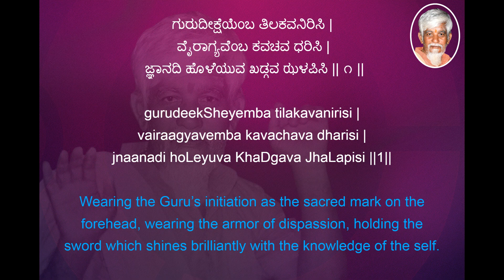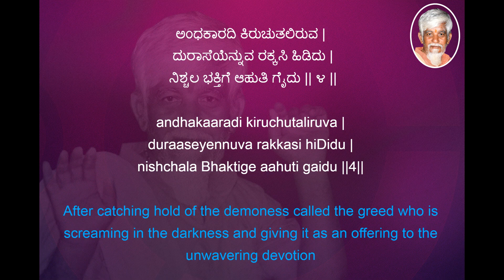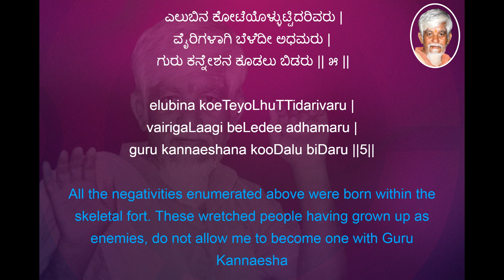dheeranaagu veeranaagu - Ghananubhavasara English Translation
🕉️ ಶ್ರೀ ಸತ್ಉಪಾಸಿಯೇ ನಮಃ 🕉️

With abundant grace of Sadguru Sri Sat Upasi, Satyadarshana presents “Ghananubhavasara - English Translation”. In this,  Sadguru Appa’s each song is presented in audio form,with lyrics in Kannada, English and English translation. This will help everyone easily learn and understand the deeply devotional and philosophical songs of Appa. Enjoy reading, understanding, singing along and be blessed by Sadguru Appa.

ಸದ್ಗುರು ಶ್ರೀ ಸತ್ ಉಪಾಸಿಯವರ ಹೇರಳವಾದ ಅನುಗ್ರಹದಿಂದ, ಸತ್ಯದರ್ಶನವು “ಘನಾನುಭವಸಾರ - ಇಂಗ್ಲಿಷ್ ಅನುವಾದ” ಪ್ರಸ್ತುತಪಡಿಸುತ್ತದೆ. ಇದರಲ್ಲಿ ಸದ್ಗುರು ಅಪ್ಪಾ ಅವರ ಪ್ರತಿ ಹಾಡನ್ನು ಆಡಿಯೋ ರೂಪದಲ್ಲಿ ಕನ್ನಡ, ಇಂಗ್ಲಿಷ್ ಮತ್ತು ಇಂಗ್ಲಿಷ್ ಅನುವಾದದ ಸಾಹಿತ್ಯದೊಂದಿಗೆ ಪ್ರಸ್ತುತಪಡಿಸಲಾಗಿದೆ. ಅಪ್ಪನ ಭಕ್ತಿಗೀತೆಗಳು ಮತ್ತು ತತ್ವ ಪದಗಳನ್ನು ಎಲ್ಲರೂ ಸುಲಭವಾಗಿ ಕಲಿಯಲು ಮತ್ತು ಅರ್ಥಮಾಡಿಕೊಳ್ಳಲು ಇದು ಸಹಾಯ ಮಾಡುತ್ತದೆ. ಓದಿ, ಅರ್ಥ ಮಾಡಿಕೊಳ್ಳಿ, ಹಾಡುವುದನ್ನು ಆನಂದಿಸಿ ಮತ್ತು ಸದ್ಗುರು ಅಪ್ಪಾ ಅವರ ಆಶೀರ್ವಾದ ಪಡೆಯಿರಿ.

🕉️ ಶ್ರೀ ಸತ್ಉಪಾಸಿಯೇ ನಮಃ 🕉️